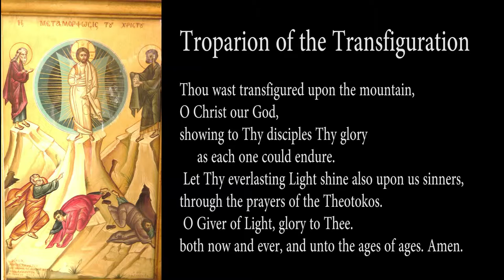Transfiguration: Mt Tabor icons, and London Parish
Icons at the Church of The Transfiguration on Mount Tabor with church music and the blessing of fruit at the Parish of Christ The Saviour in London, Ontario, Canada